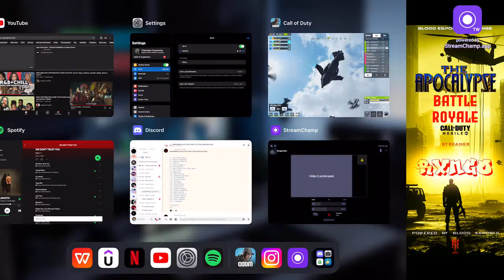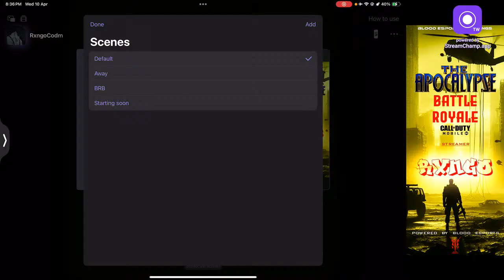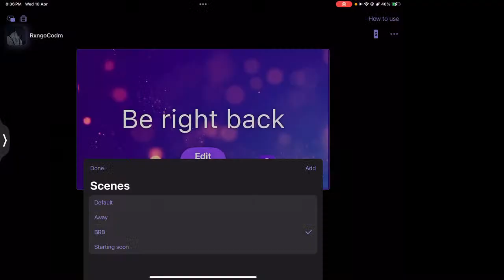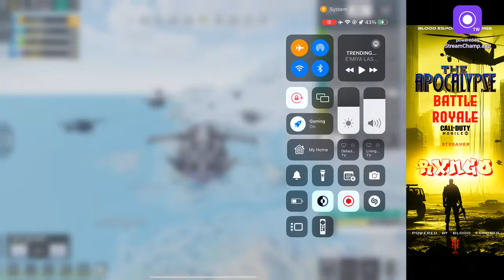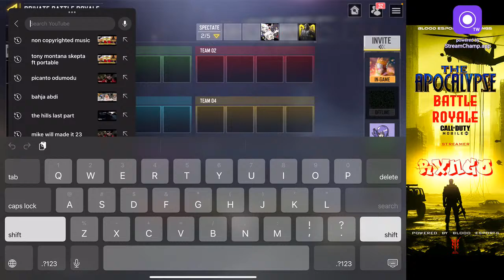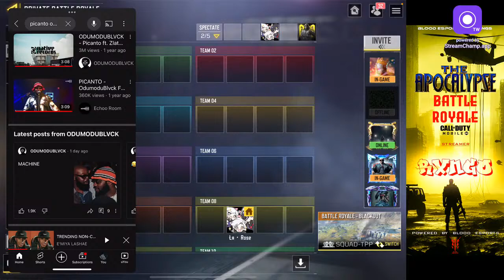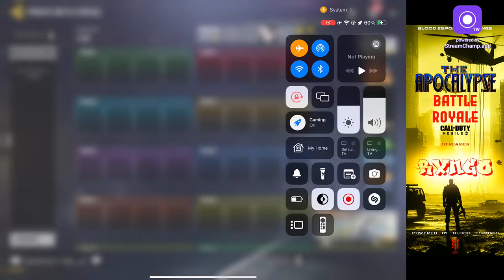BER | TIER 1 | DAY 3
Bringing violence to y’all in 4K, a good day to diehard